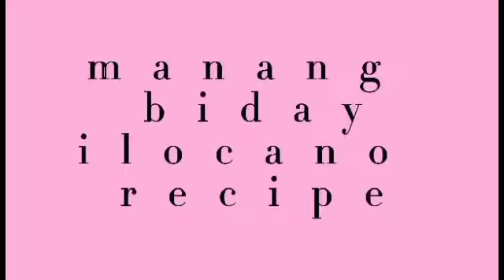pork liver recipe (filipino style) Pork Liver Adobo Recipe with Sweet Pea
pork liver recipe filipino style
Pork Liver Adobo Recipe with Sweet Pea